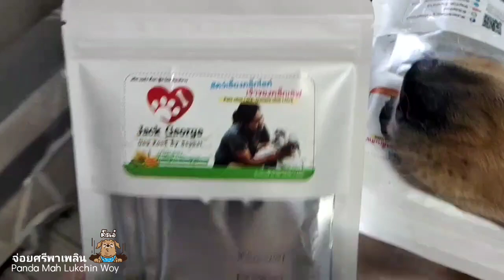เค้าอ่ะมีแต่เรื่องกิน l 24 พฤศจิกายน 64 l พาเพลินเชิญหรรษา l แพนด้าพาเพลิน l จ่อยศรีกิน💩ตัวเอง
ติดตามความบันเทิงได้อีก ที่เพจ